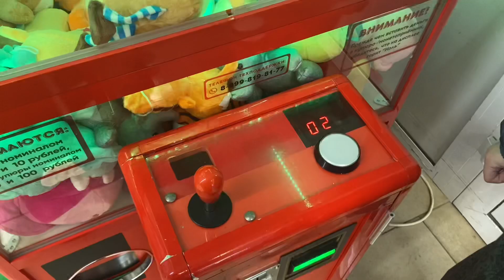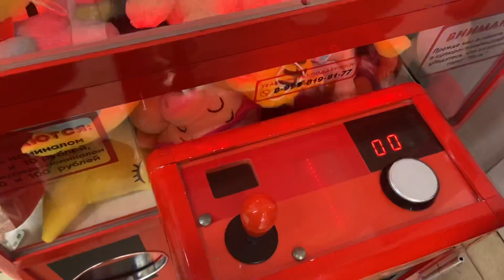РАСКРЫЛИ СЕКРЕТ ЗАХЛОПЫВАЮЩЕЙСЯ КЛЕШНИ В АППАРАТЕ, ТЕПЕРЬ МОЖНО И ПОИГРАТЬ🤖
В этом аппарате нажимаешь на кнопку, и клешня захлопывается вверху, много раз в предыдущих играх нас так аппарат обманывал.

Мы просто увидели, что перед нами играли и кнопку нажимали и не отпускали. Мы стали играть также, и теперь можно побороться за понравившиеся игрушки🤗